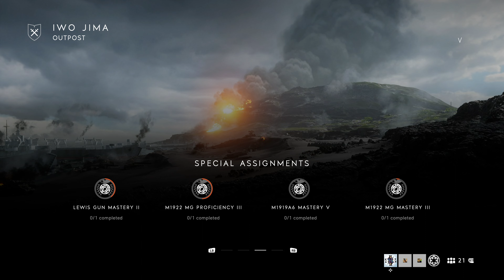Silent Gameplay: Battlefield V - Iwo Jima Outpost